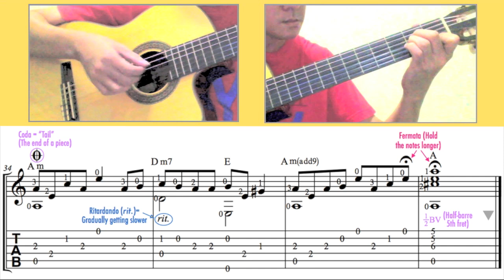Carrying You / Laputa: Castle in the Sky (Easy Guitar) [Notation + TAB]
Carrying You (君をのせて / Kimi wo Nosete / 載著你). From Studio Ghibli’s 1986 Laputa: Castle in the Sky (天空の城ラピュタ / 天空之城). Composer: Joe Hisaishi. Lyricist: Hayao Miyazaki. Guitar arrangement: Ken Phang. [Standard Tuning]